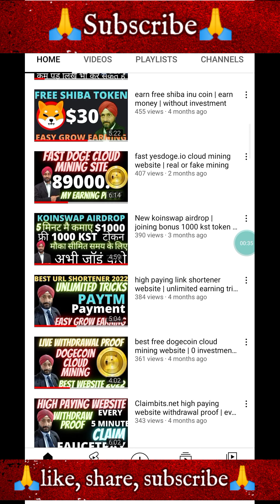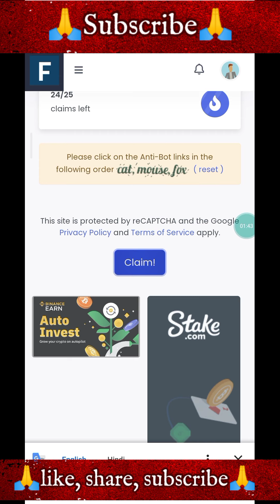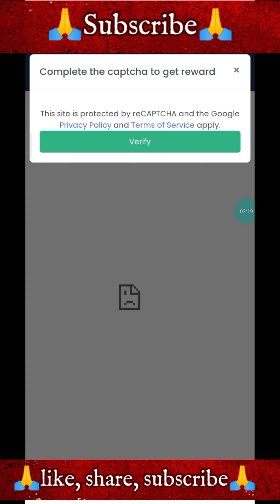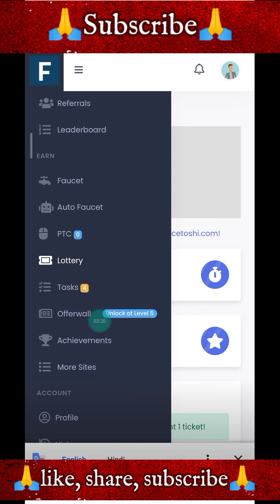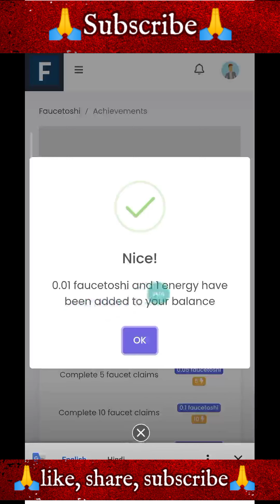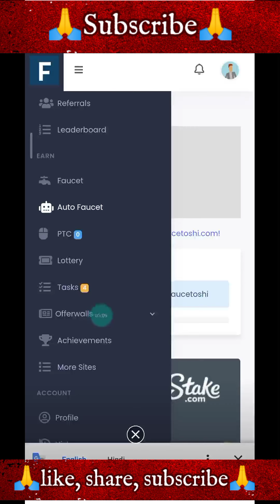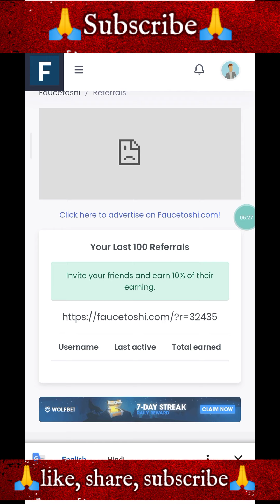fast earning site 2022 | earn free btc claim-earn bitcoin daily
इस वेबसाइट मै मैने  6 तरीके बताये है काम करने के  (1) faucet claim  (2) ptc ads  (3) achivment (4) offer wall  (5) auto claim (6) refferal बहुत कमाल की वेबसाइट है जरूर  join करना लिंक 👇👇👇👇👇👇👇👇👇👇👇👇

Twitter👉@eastgrowearning

 दोस्तो प्लिज़ चैनल को subscribe जरूर करे बेल को आल पर सिलेक्ट कर ले  जिससे कि मेरी आने वाली सारी वीडियो के नोटिफिकेशन आपको मिलते रहै और आप जादा से जादा  कमाई कर सके थैंक यू दोस्तो मिलते है अगली वीडियो मै तब तक के लिए (जय माता दी)